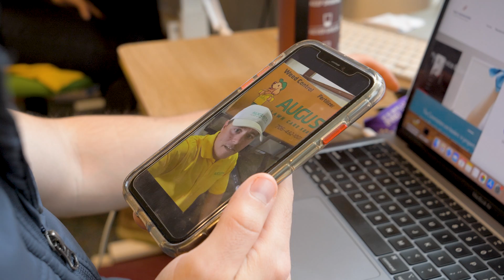My Lawn Care Business: 2 Trucks, 4 Employees, $52,000 in One Month!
Today we take a trip down to Mt Vernon to visit the Augusta Lawn Care facility. They are a stellar example of a low-cost, well-run operation.